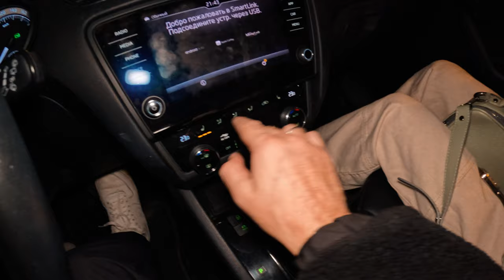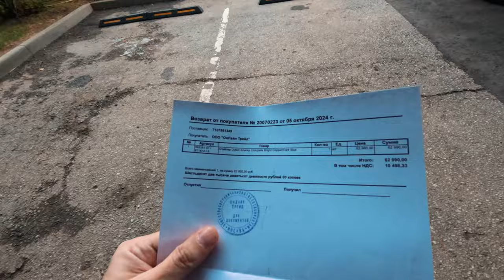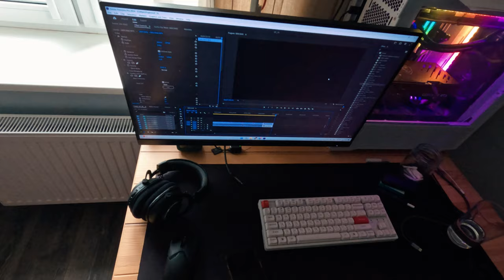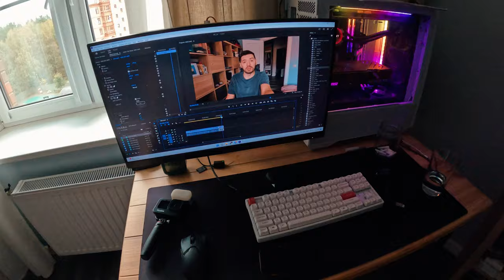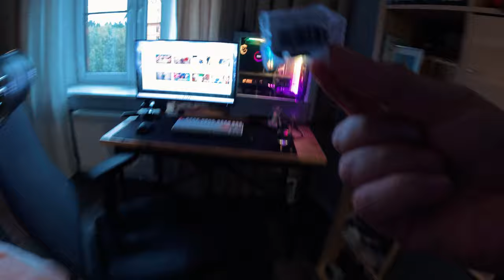Встречаем тещу. Получаем $ за Dyson. Покупки